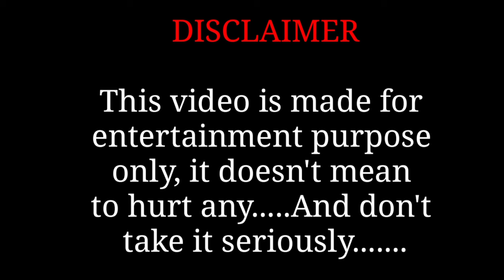bala bala shaitan ka sala video drawing meme 🤣 | housefull 4 | akshayKumar | Bala bala song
Bala Bala Shaitan Ka Saala Video Drawing Meme | Funny Video | Housefull 4 | AkshayKumar

Official video song:

Housefull 4: Shaitan Ka Saala Video | Akshay
Kumar Sohail Sen Feat. Vishal Dadlani

Shaitan Ka Sala,
Shaitan Ka Sala song,
Shaitan Ka Sala full song,
Shaitan Ka Sala hd song,
Shaitan Ka Sala full hd song,
Shaitan Ka Sala video,
Shaitan Ka Sala video song,
Shaitan Ka Sala full video song,
Shaitan Ka Sala full hd video song,
Shaitan Ka Saala housefull 4,
Shaitan Ka Saala song housefull 4,
Shaitan Ka Saala full song housefull 4,
Shaitan Ka Saala hd song housefull 4,
Shaitan Ka Saala full hd song housefull 4,
Shaitan Ka Saala video housefull 4,
Shaitan Ka Saala video song housefull 4,
Shaitan Ka Saala full video song housefull 4,
Shaitan Ka Saala full hd video song housefull 4,
Shaitan Ka Sala full hd video song housefull 4,
bala Shaitan Ka Sala full song housefull 4,
bala Shaitan Ka Sala hd song housefull 4,
bala Shaitan Ka Sala full hd song housefull 4,
bala Shaitan Ka Sala video housefull 4,
bala Shaitan Ka Sala video song housefull 4,
bala Shaitan Ka Sala full video song housefull 4,
bala Shaitan Ka Sala full hd video song housefull 4,
Ab Tere Dil Mein Hum (jhankar )) Aarzoo |
Alka Yagnik, Kumar Sanu | Akshay Kumar |
90's Hits Song